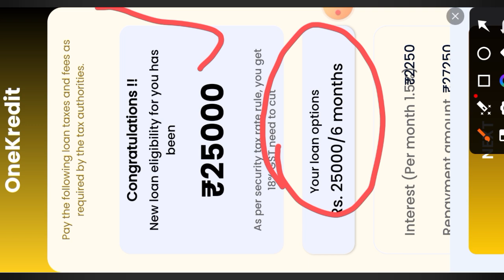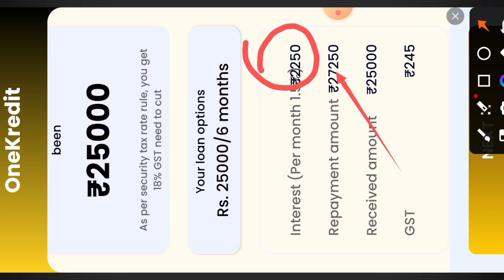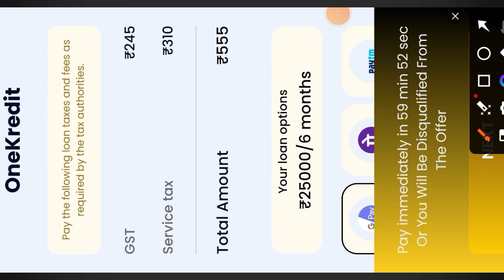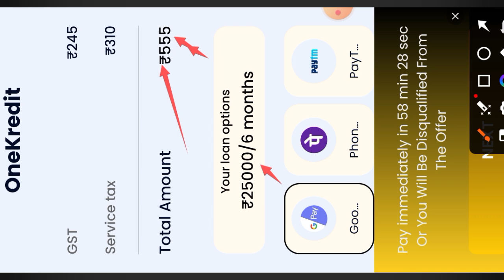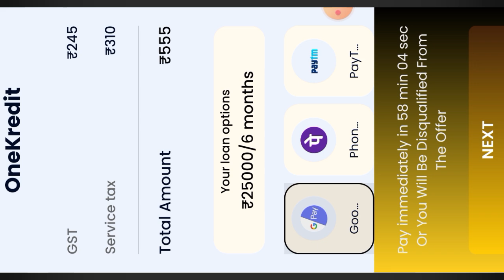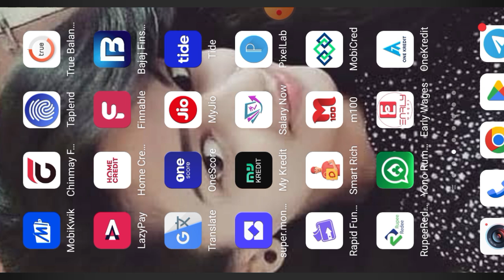Congratulations Instant Personal LOAN Rs,25000 One Kredit Approved Karta hai Company Real Ya Fake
important notice.

Queries 💰
loan app